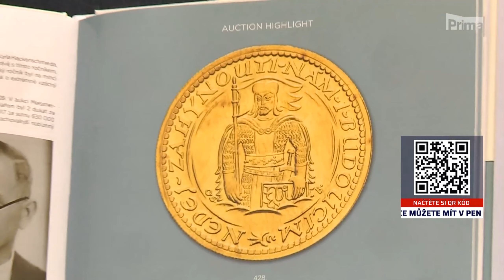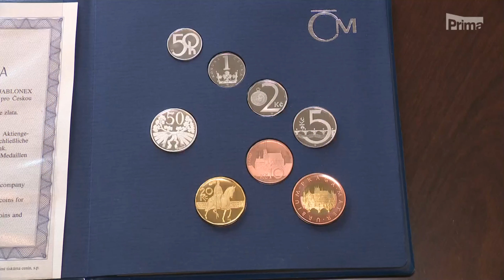Reportáž | Prima/Prima CNN | - Macho & Chlapovič